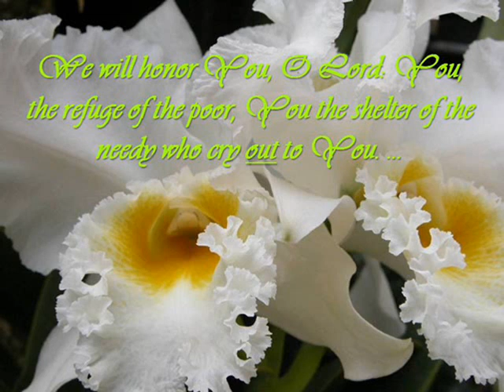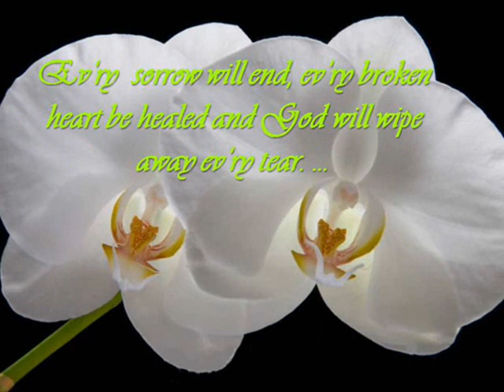God Will Wipe Away Every Tear _ MD Ridge _ BDPam interpret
A liturgical hymn by MD Ridge that ushers hope in each one of us ... the journey may be difficult and challenging but the Lord and Father is ever faithful and gently shepherding; and that He can make everything new, just believe ... based on Revelation 7: 17, 21: 4 and Isaiah 25: 8 ... this is still raw unpolished materials for the SHJC Music Ministry learning sessions and prepared by BDPam ... this is posted also to accede to requests of friends for PPFM recorded guitar accompanied church music ...